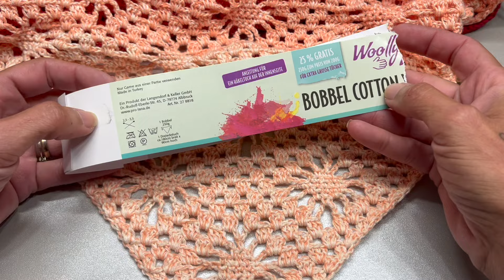Tuto châle au crochet